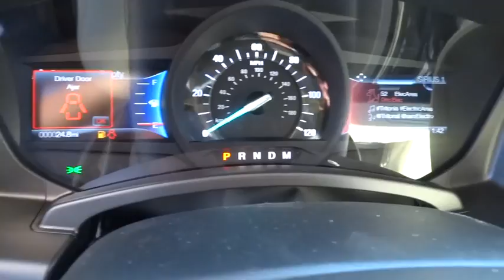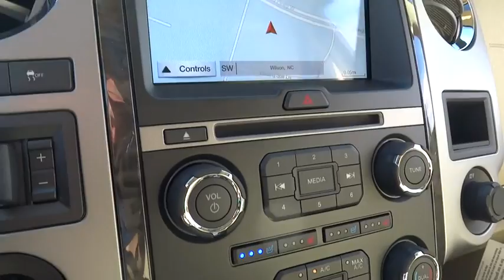2017 Ford Expedition Wilson, Rocky Mount, Goldsboro, Tarboro, Greenville, NC XP71941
2017 Ford Expedition

4170 Raleigh Road Parkway West